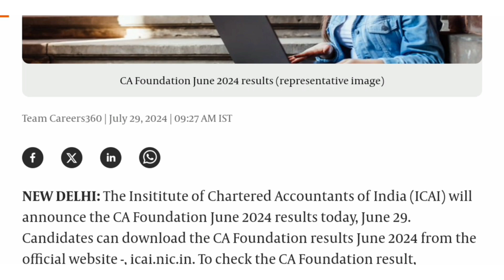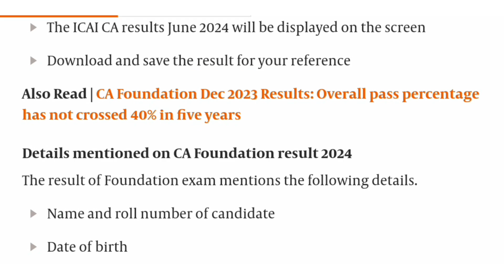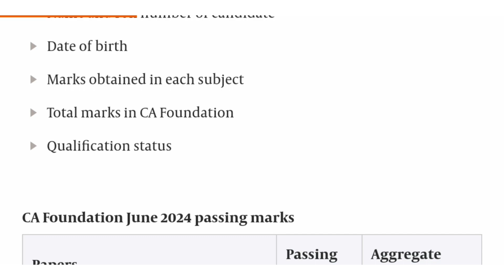ICAI CA Foundation June 2024 result Live: CA result today at icai.nic.in; latest updates